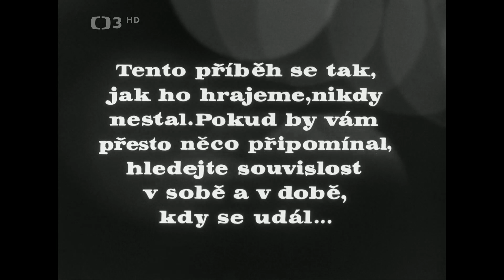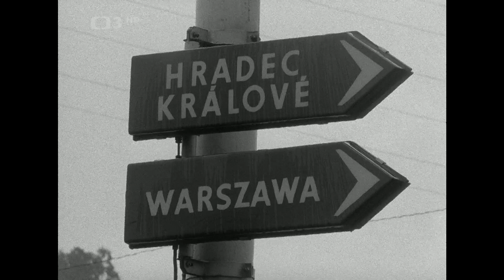1970 03 Rozsudek, Soudce